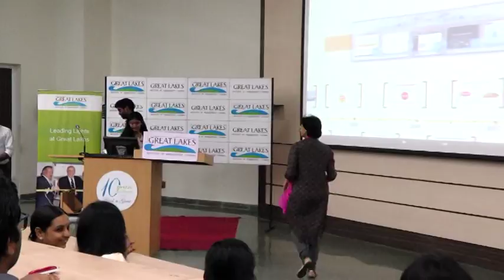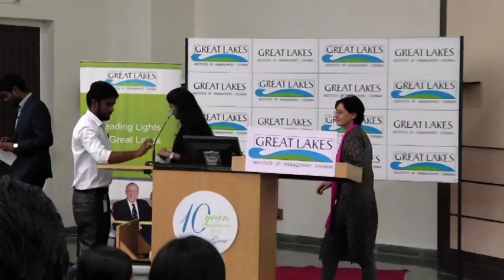Great Lakes University